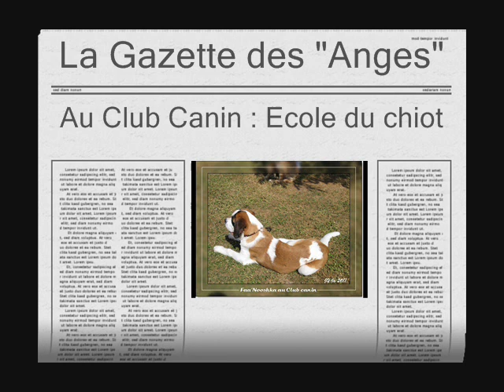29 Mai 2011 Ecole du chiot.wmv